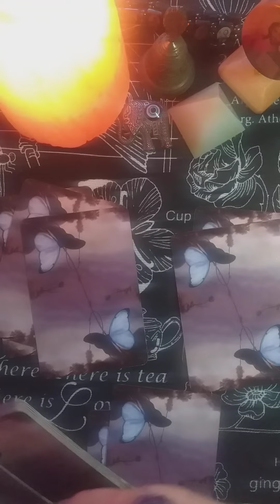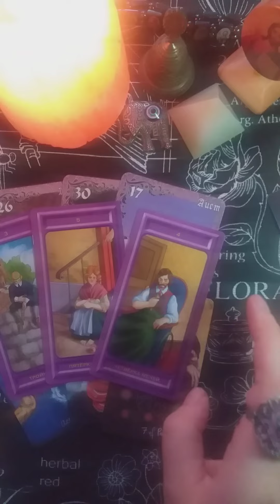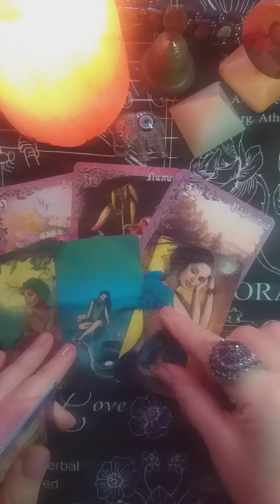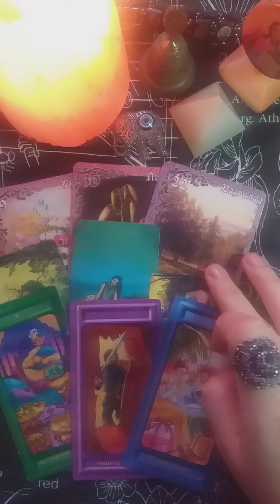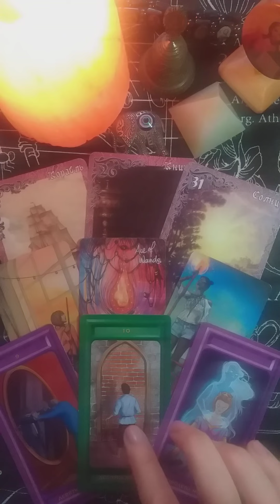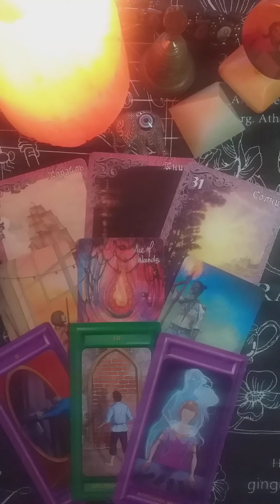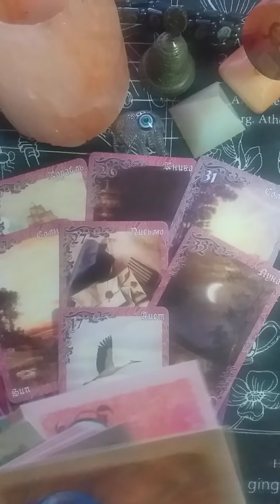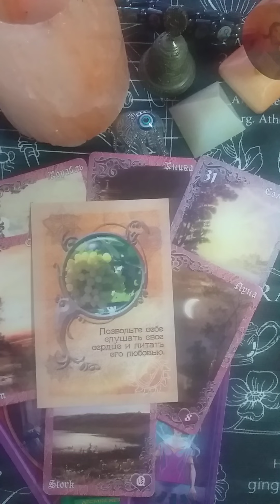Что уйдет?🧿Что придет?Чем дело закончиться?Совет для Вас.💥⚡⚡⚡🎉🎉🎉🎉🌞🧡❤гаданиетаро#tarot#таро#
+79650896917-личные расклады(пишите)в ватсап или обычным сообщением.Отвечу всем🧡